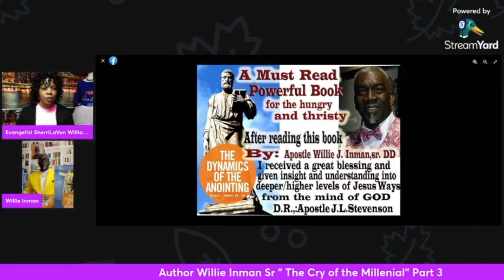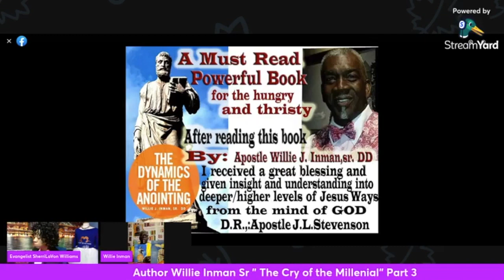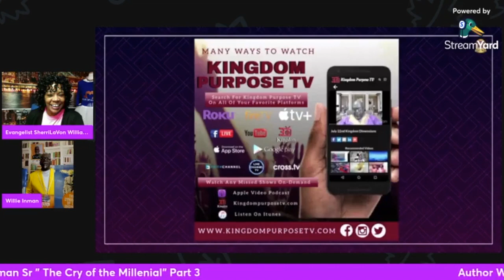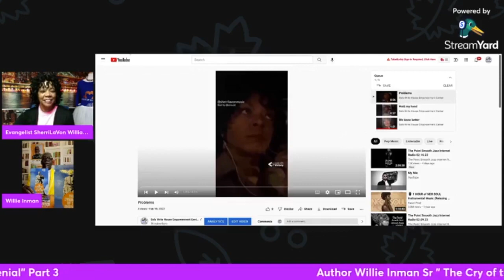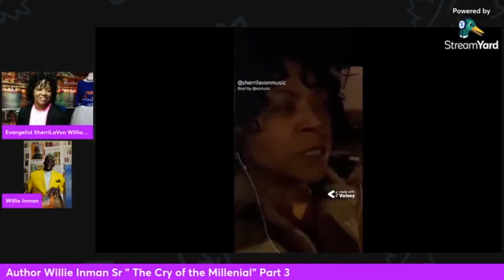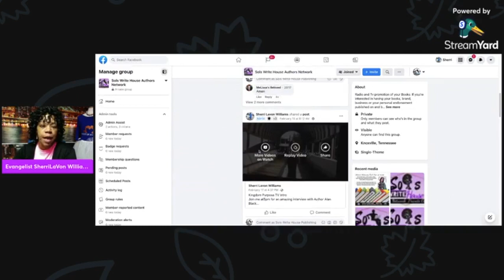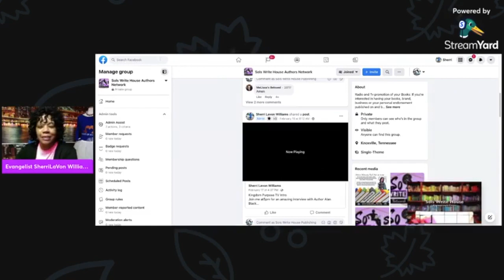Authors Saving Souls with Books Interview with Author Willie Inman Sr Season 1 March 2, 2022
Sols Write House " Root of my Pain Outreach Ministry", a book & music outreach.

Sols Write House is dedicated to bringing back Vocational Programs to our Youth to Adults in the community. This will help restore Women from all walks of life to become self-efficient in the workforce by learning life /work skills, dressing for success, and providing community service projects that will pay stipends in our 4-6 week WorkForce Empowerment Program.